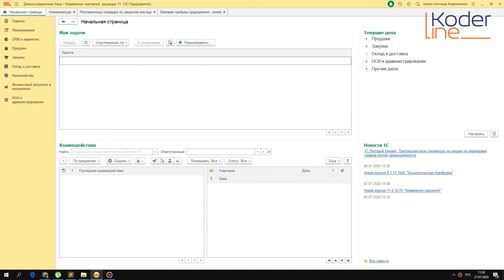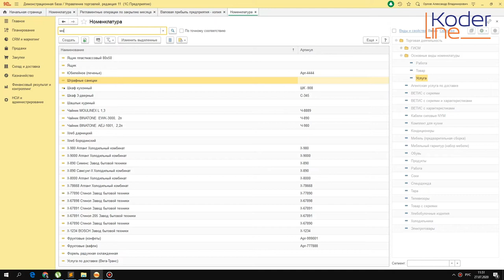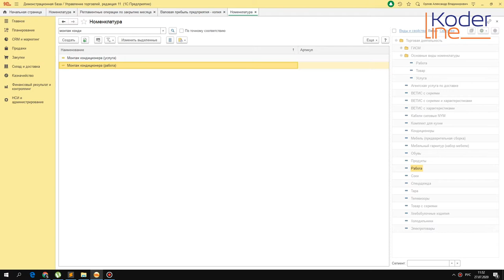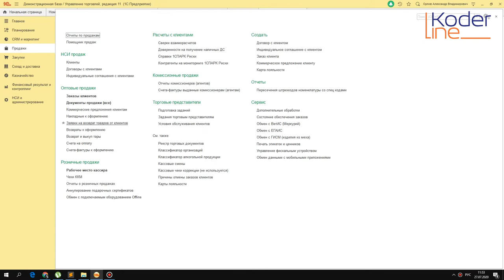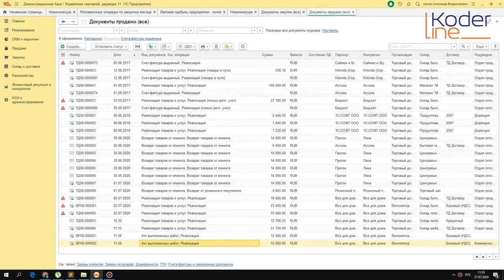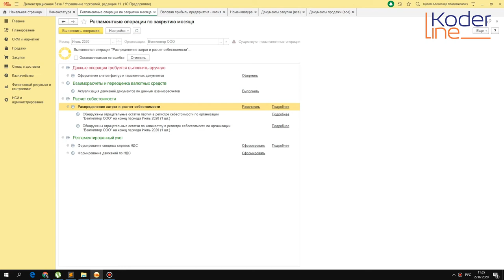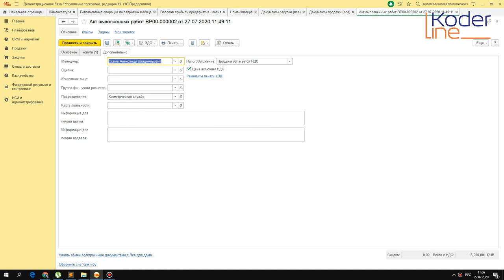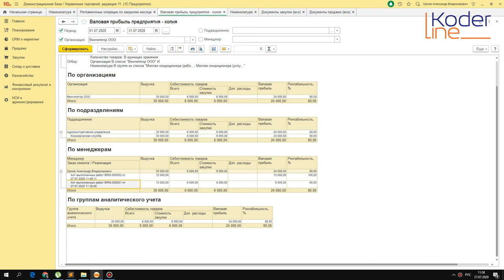Ролик «Работы и услуги в 1С. В чем сходство и отличие»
Компания «Кодерлайн» предлагает ознакомиться с роликом «Работы и услуги в 1С. В чем сходство и отличие»

Целевая аудитория
специалисты по продажам, менеджеры по продажам, бухгалтерия.

Описание
Работы и услуги в конфигурациях «1С:Предприятие 8»: 1С:Управление торговлей, 1С:Комплексная автоматизация и 1С:ERP Управление производством. Сходство и отличие.

Программа
1.       Настройки работ и услуг.
2.       Ввод номенклатуры с типом номенклатуры «работа» и «услуга».
3.       Приобретение работ у стороннего поставщика.
4.       Расчет себестоимости и отчет по валовой прибыли.